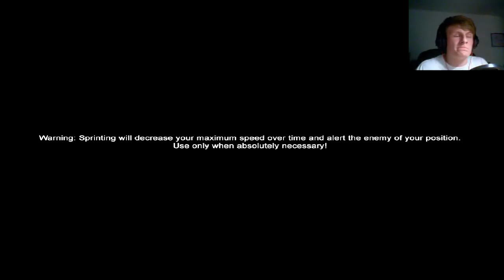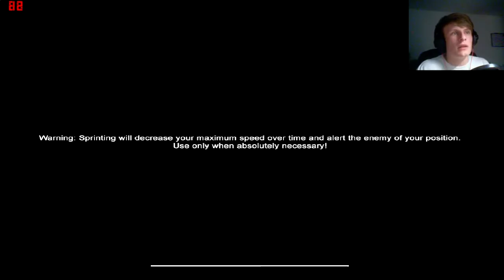SLENDY GOT A FRESH SUIT - Slenderman's Shadow - Prison [FACECAM + DL LINK]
King Dempz, hardened criminal and Duke of the Nerds uses his almighty strength of will to break out of prison, smashing walls and dropping torches all over the place. But, Slender stands between him and freedom. Will he make it out alive ? Probably not.